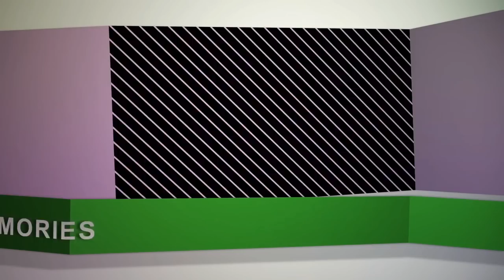AKA Rho Theta Omega 25th Anniversary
Produced & Directed by: Reginald A. Drummond. reg G reg D'zyns
Edited and Created by: reg G reg D'zyns for Created In His Image

Adobe Master Collection CS6 used for this project.
Priemere Pro CS6
After Effects CS6
Photoshop CS6
Audition CS6
SpeedGrade CS6
Prelude CS6
Lightroom 4.4